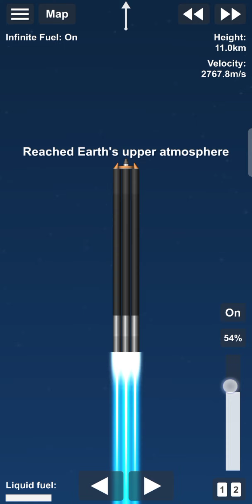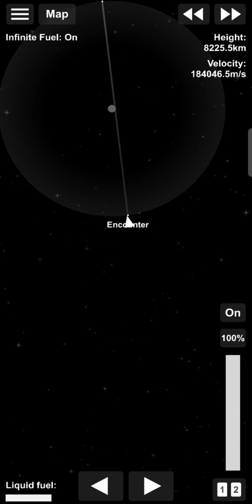Going to moon without speed acceleration in spaceflight simulator